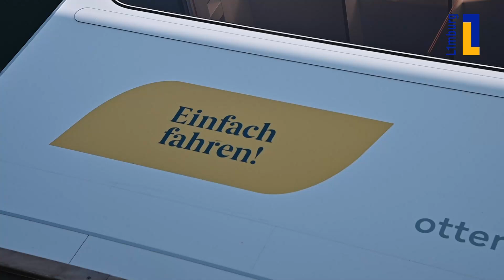Boot slaat om in sluis Linne bij zakken waterpeil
Een boot is vrijdag 18 september in de sluis van Linne omgeslagen toen het waterpeil in de sluis zakte.

Dat kwam omdat de opvarenden het touw niet op tijd hadden losgemaakt. De boot is daardoor als het ware in de touwen gaan hangen. Daarbij kwam de onderkant van de boot tegen de muur van de sluis.

Door het kantelen van de boot zijn de opvarenden in het water gevallen. Volgens een correspondent ter plaatse gaat het om een Duitse man en vrouw die de boot hadden gehuurd. Een andere boot die ook in de sluis lag, heeft de drenkelingen aan boord genomen.

Toen de hulpdiensten ter plekke waren, zijn de man en vrouw met behulp van ambulancepersoneel via de trap in de sluis aan land gekomen. Er landde een traumahelikopter voor medische ondersteuning, maar de verwondingen bleken mee te vallen. Er is niemand naar het ziekenhuis gebracht.

Rijkswaterstaat gaat een plan maken om de boot weer drijvend te krijgen.